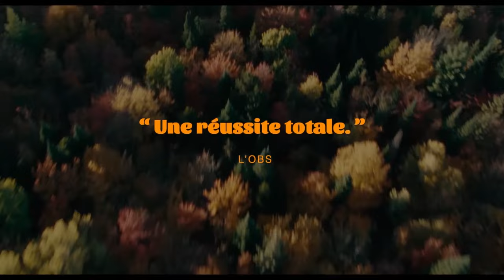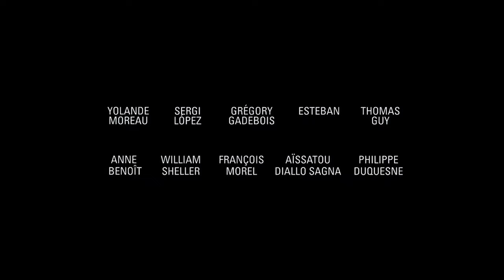Quand les actrices font leurs cinémas: rencontre croisée entre Monia Chokri et Yolande Moreau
Enregistré le 18 novembre 2023 au Forum des images dans le cadre de la thématique Acteurs, Actrices & Avatars.

Monia Chokri et Yolande Moreau ont en partage le goût du jeu et de la mise en scène. Comment assument-elles cette double casquette et passent-elles devant et derrière la caméra dans un même élan créatif, et avec toujours autant de talent ?

Rencontre animée par Alex Masson, critique et programmateur.